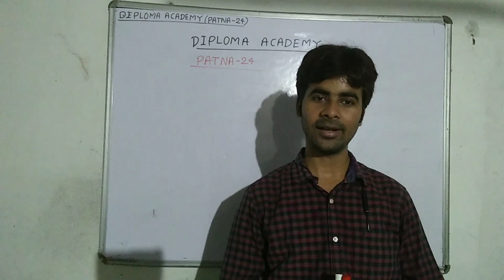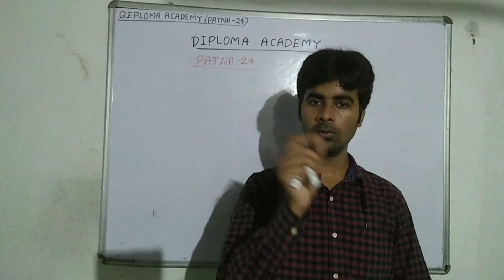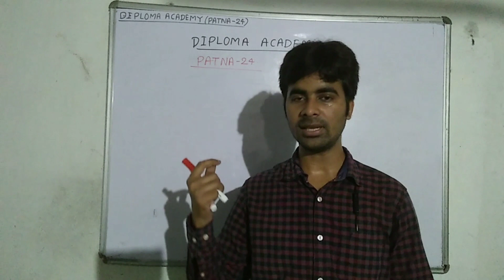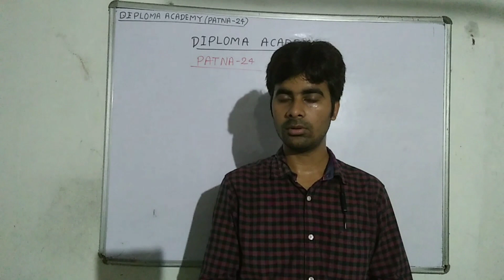An Important Announcement.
Now you can join the Telegram Channel where you will get all updates about YouTube Channel Techno Epicentre. And you can also join your discussion group for solving problems among yourself.